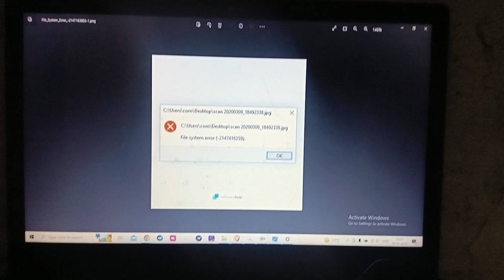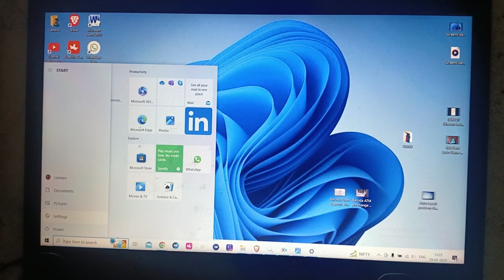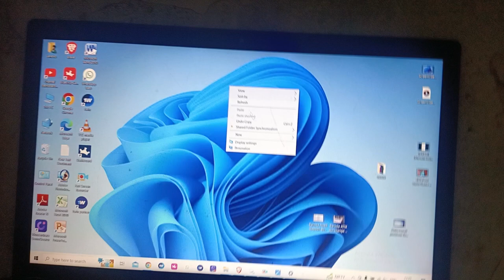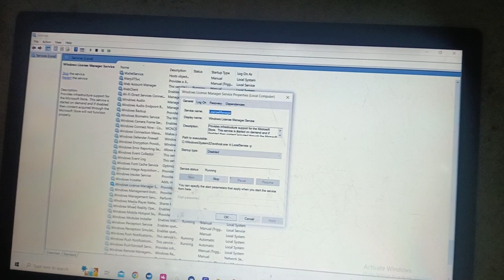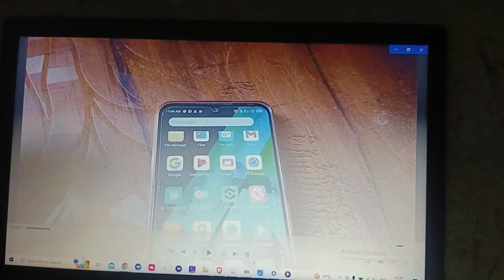file system error windows || file system error windows 10 photo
Video related